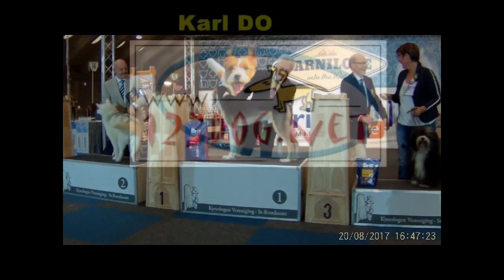Mechelen 2017 Sunday Veterans